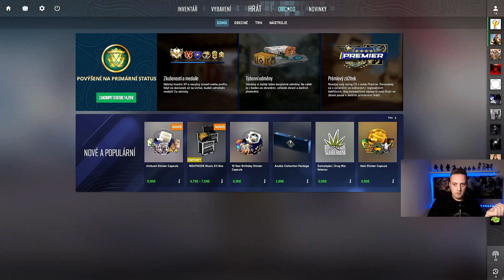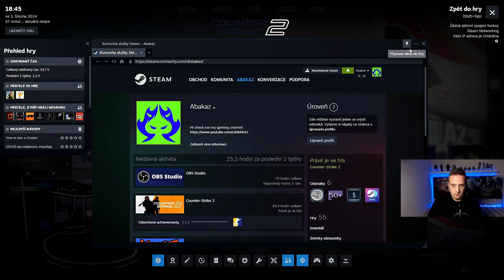After a year and a half, I'm Dusting the game CSGO 2: Abakaz CSGO Gameplay